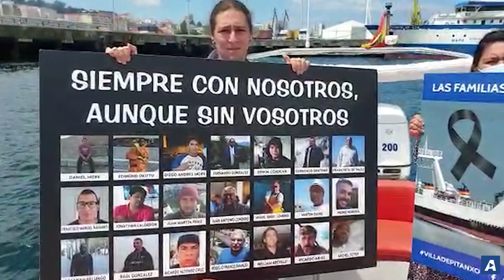Resumen semanal: domingo 18 de septiembre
✍️ Fon Alonso 📹 Gonzalo Pamies